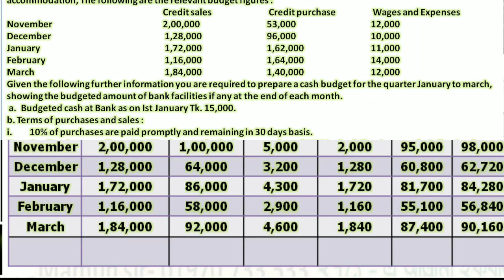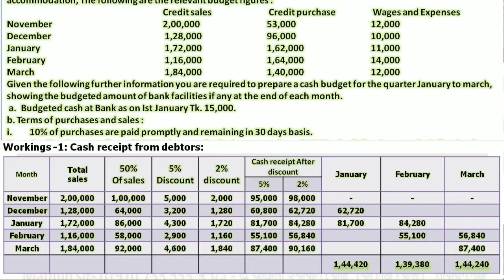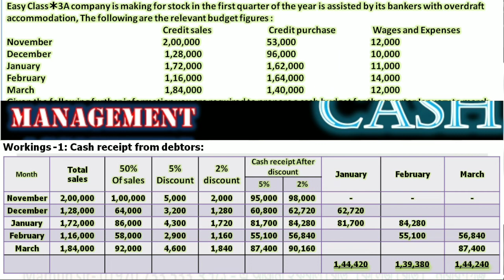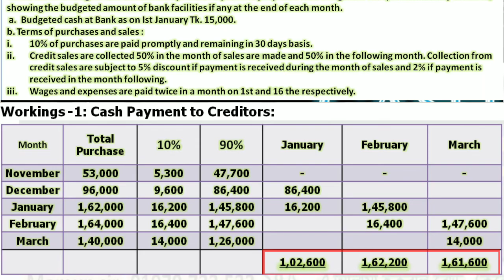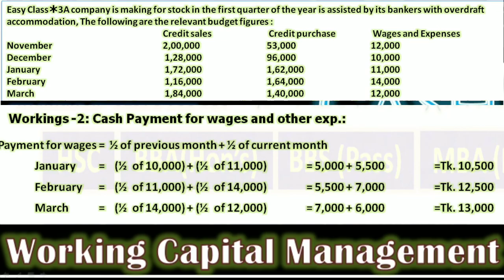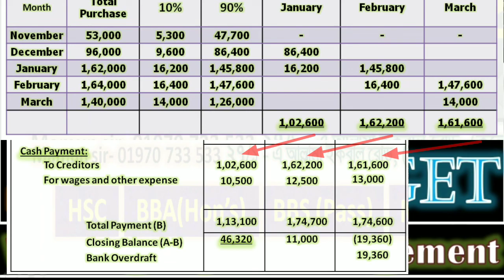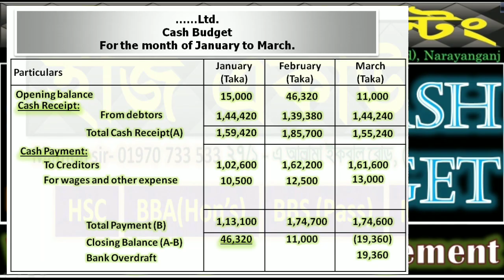Cash budget [Class-3]- BBA 3rd Year- Management Accounting/BBA 4th year- working capital[NU-H4-2017]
আসসালামু আলাইকুম,
১) আমাদের ক্লাসে সমাধান করা ম্যাথটি বই থেকে খুজে বের করতে হবে বা খাতায় তুলে নিতে হবে।
২) এর পর ক্লাস দেখার সাথে সাথে খাতায় ম্যাথটি তুলে নিতে হবে।
৩) এর পর ক্লাসটি আবার দেখতে হবে।
৪) ক্লাসগুলি চ্যাপ্টার অনুসারে ক্লাসের ক্রমানুসারে দেখতে হবে।
BBA 3rd Year -Management Accounting
MBA preliminary - Management Accounting